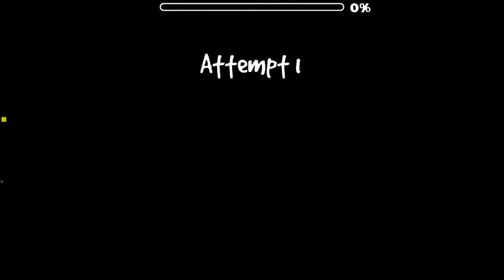armonia by GirlyAle02 (harder) (3/3 coins)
-level name: armonia
-level ID: 40472294
-level's creator: GirlyAle02
-level's song: Kolkian - Rejuvenate
-difficulty: featured harder ★★★★★★

this is very nice. the bg are all amazing. and good song choice. the gameplay is not fun but idc. the deco is really hot af :)